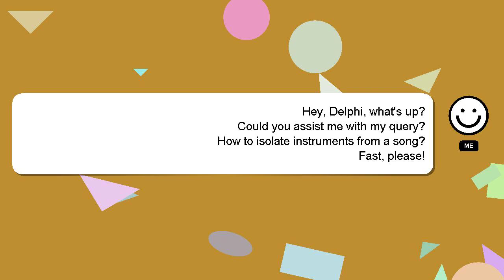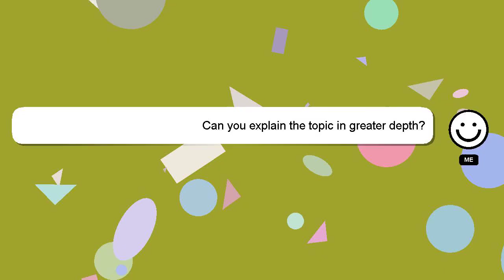How to isolate instruments from a song?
A brief presentation of myself, Greetings, my name is Delphi. I can assist you in discovering answers to your inquiries. - How to isolate instruments from a song?

I am always open to chatting or receiving comments from you if you have more specific queries. A 'heart' from me will indicate my appreciation for your answer.

*2 What we are experimenting :*